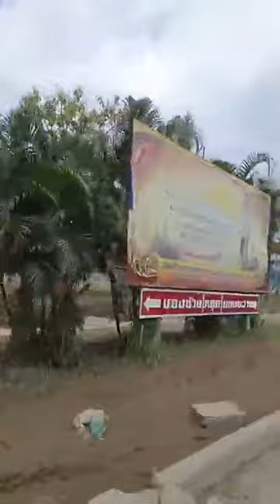21/09/67-พระมหาสมชาติ กตัญญู รู้คุณ ได้แพร่ภาพสด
21/09/67-พระมหาสมชาติ กตัญญู รู้คุณ ได้แพร่ภาพสด